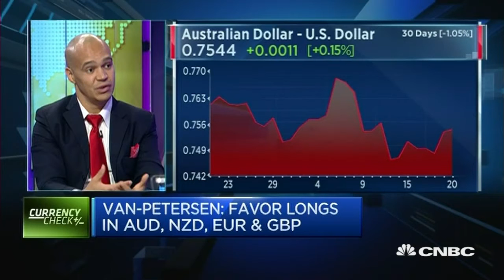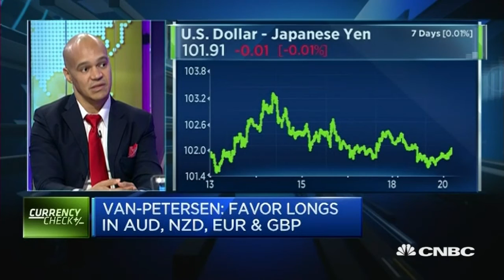This Strategist Is Bearish On The Dollar - 20 Sep 16 | Gazunda